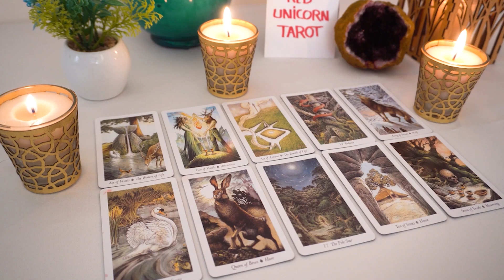CAPRICORN❤️ "You've Got To Hear This Capricorn Because What Is Coming Will Take You By Surprise"